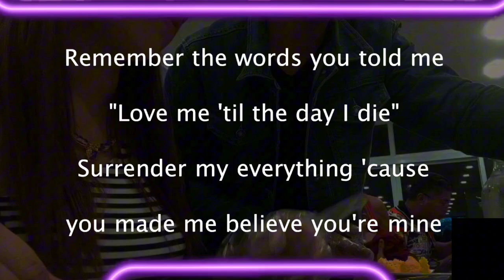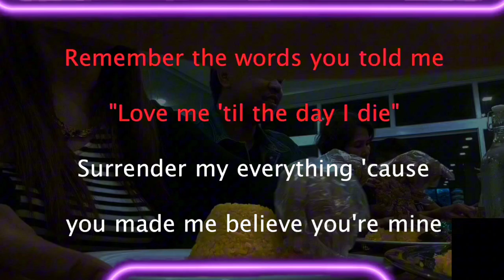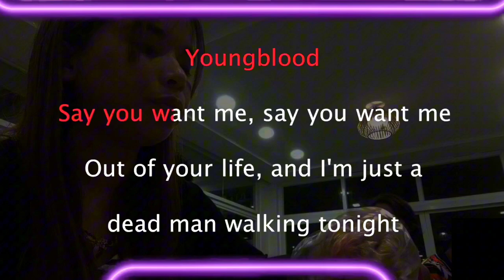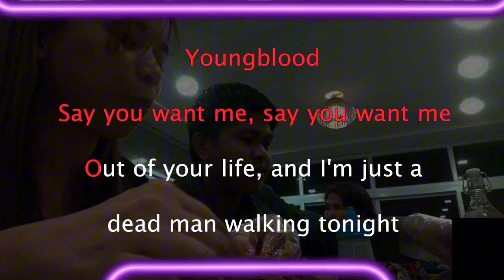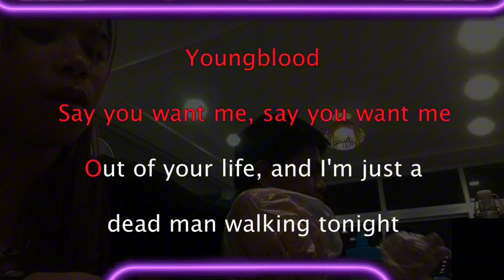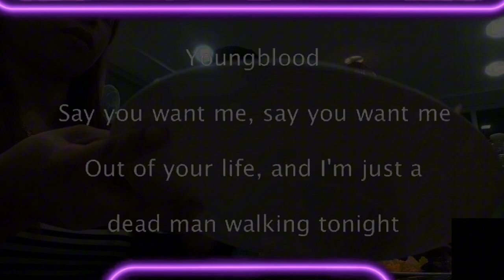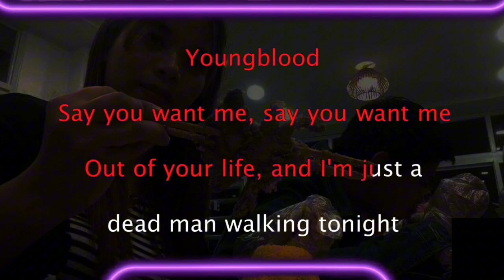Youngblood 5 Seconds Of Summer Karaoke Version